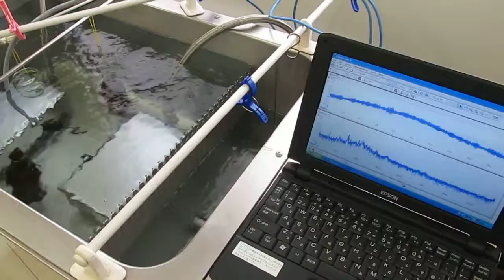オリジナル超音波システムの開発技術